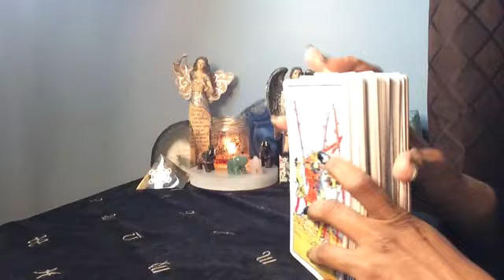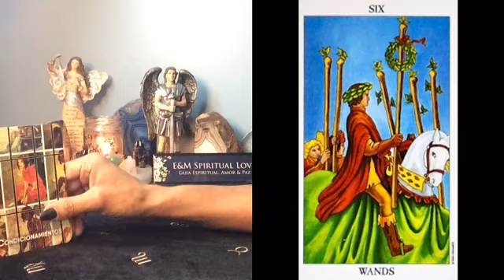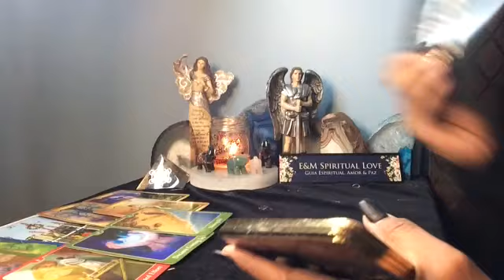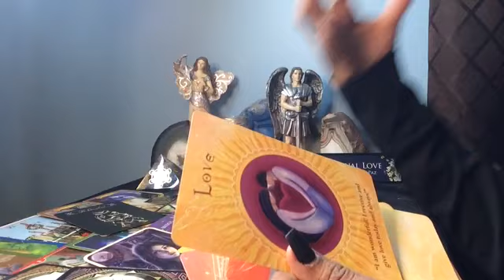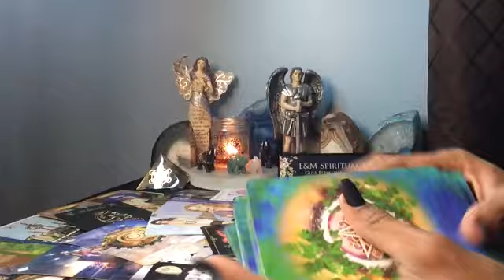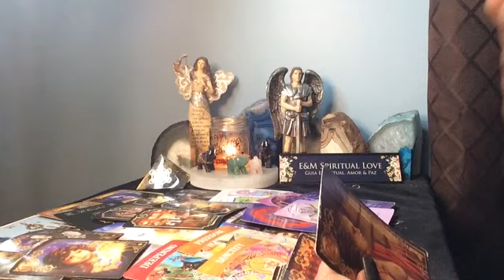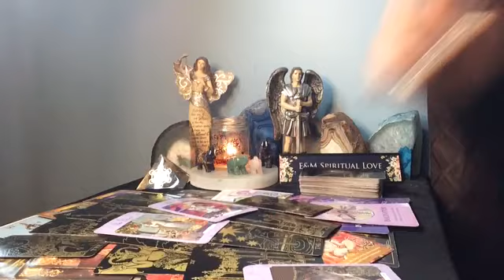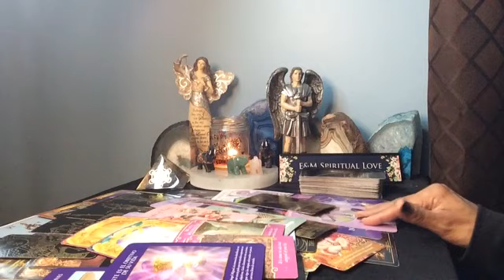Cancer ♋️ Ya te Cansaste de las Condiciones | No Más 🕊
5197148
71948171
520
808
E&M Spiritual Love
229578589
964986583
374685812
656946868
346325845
87467894
7047898
938179
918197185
5197148
9649130
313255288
17517038
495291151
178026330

24-48 horas para recibir sus lecturas privadas y la prórroga es más pronto.